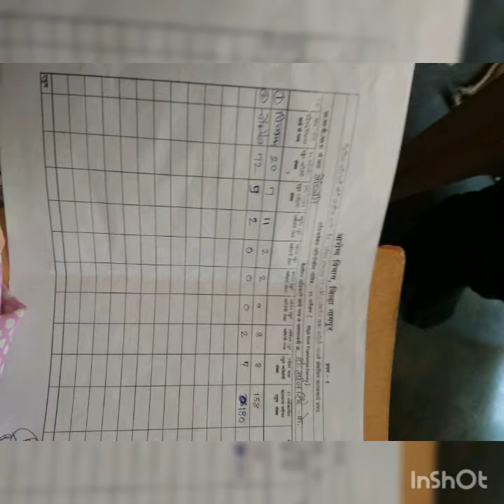HIGH RISK POPULATION SURVEY REGARDING CORONA VIRUS COVID -19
It is an activity, to  find  out  the  patient having Fever,, Daibeties, Tuberculosis  sneezing, Hurting, Cancer, Khasi, above 60 years person, below 12 years children  in our Containment zone, it covers the area of 1-50  houses  only ,regarding corona virus Covid -19 Survey  under the District Disaster Management ,Nagpur on 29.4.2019.
                  The action plan designed for both
Rural and Urban areas. The selected  personalities participated  to do this activity belonging  each and every  department to destroy  Corona .
               In our Kalmeshwar  panchayat samiti, The active personalities  like Hon. Tahsildar  Mr. Sachin  Yadav, Hon. Block
Development  Officer,. Mr. Maheshwarji Dongare. Hon. Taluka Health Officer, Mrs. Kulkarni, Hon. Block Education  Officer, Mrs.
Mangala Gajbhiye  come forward  to take
High Risk Population  Survey  in our block.
            The higher authority  designed three prapatras  to take survery  report  from Responsible  hon. Personalitie, stated above
respectively.
            The practical   workdone in our
Containment  zone like 14 Mail and Chichbhawan  area. The masks,  and Sanitizer were distributed to the surveyors. The actual worker as Sur eyor, Mr Anup Mowade, teacher, Mr. Vithoba Warhade, teacher, Mrs. Reena Durge, teacher and
Mrs. Chitra shinde, teacher.
Mrs. Yogita Bhoya and  Mrs.  Sunita Doifode Anganwadi  Madam, Mrs. Madhuri Bhoyar and Mrs. Sarita  Kandekar, Asha worker. Mr.Aman  and  Jagat were Suraksha Rakshak  Mr Babasaheb  Chopade, Gondkhairi PHC, Health Officials. Mrs. Ranjana Bagaitkar, Secretary, Grampanchayat Nimji. It is under the supervision  of Mr. Rahul Wankhede Block resource person  Panchayat Samiti kalmeshwar. As Supervisor.
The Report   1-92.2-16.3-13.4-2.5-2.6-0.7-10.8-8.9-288